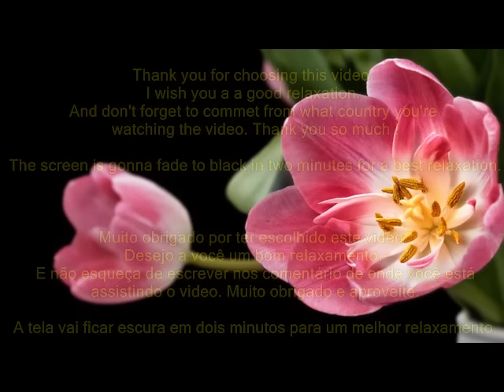Musica para dormir rápido e relaxar profundamente DURMA EM 5 MINUTOS c som de FONTE D'ÁGUA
Recorded with GR 55 Guitar Synthesizer Roland

Relaxing composition created using ROLAND GR 55 GUITAR SYNTHESIZER Song for meditation, relaxation, calming, healing, relaxing, Study - Sleep - Meditacion - Meditação - Sono - Estudo - Anti Stress heal cura - Musica para dormir / Música para dormir danielnodariguitar piano instrumental e som de fonte de água